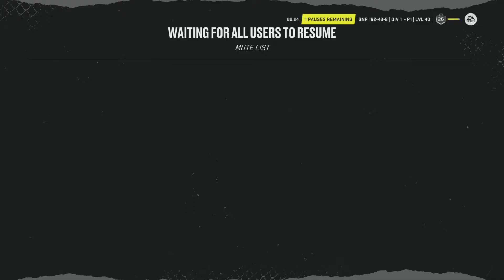NHL22 Worst Krew Ever Vs Extreme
Back on the grind